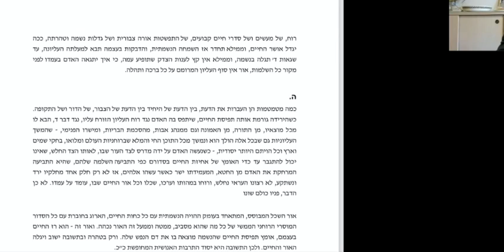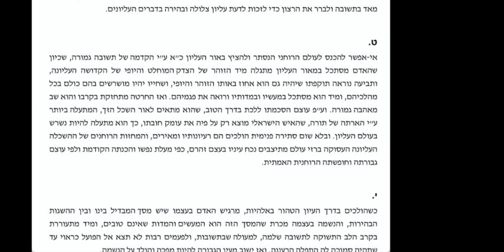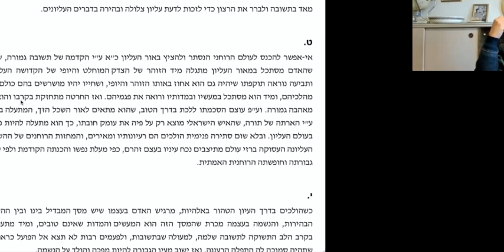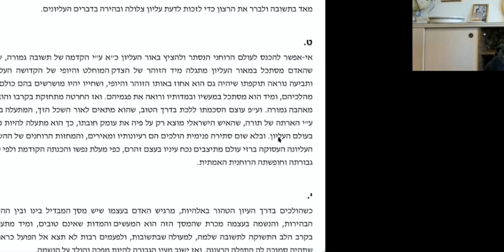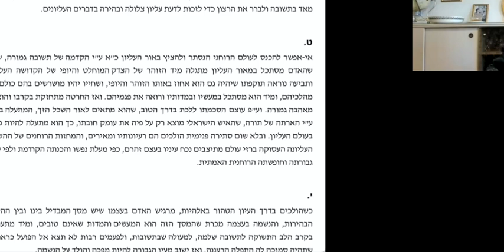Rav Cherki Orot HaTechouva partie 19